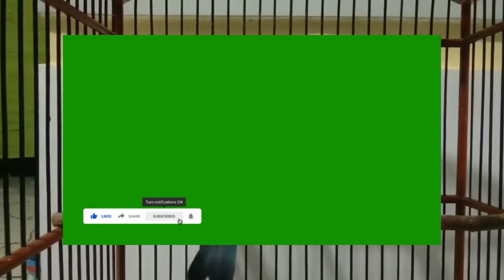MASTERAN BURUNG|| Tledekan Gunung Gacor